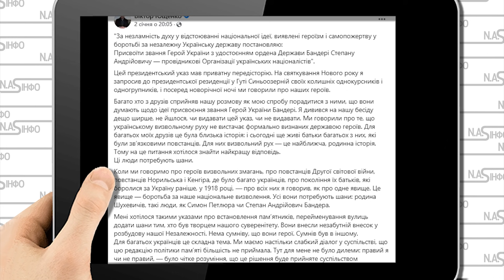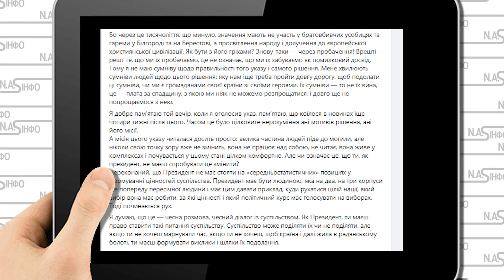Ющенко потушив Скабеєву! Батько наш Б@нд@ра- Олічку перекосить отримай з все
Цей президентський указ мав приватну передісторію, розпочав свій допис у Фейсбук, екс-президент України. Віктор Ющенка.